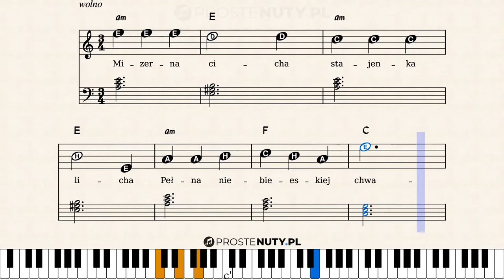Jak zagrać ♫ Mizerna cicha ♫ na keyboardzie